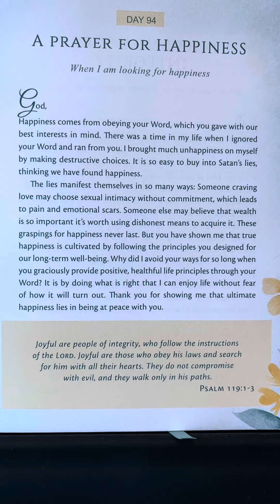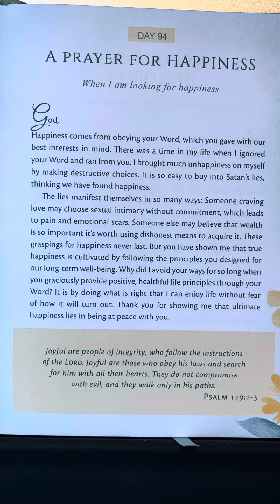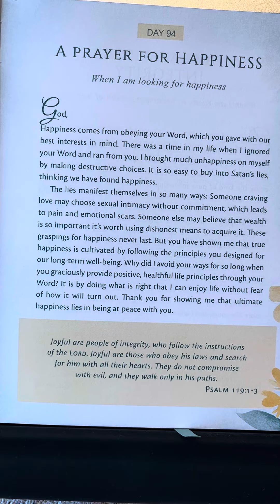Day 94 - In the Morning Light